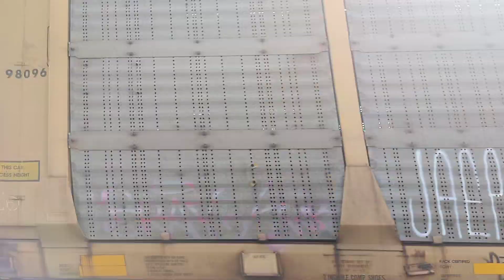Mixed CSX train in Lowellville Ohio with happy engineer (READ DESCRIPTION!)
this train had a little bit of everything on it autorack Intermodal cars Freight cars and if you look real close where is a award you have to do in the video cuz I didn't an idiot driver tried to beat the train he was successful but maybe next time he won't be so lucky.  I'm on my years of filmon trained not only seen this a few times I've yet to record an incident where a train actually hits a car and I'm praying I don't.  please please please for yours safety don't try to beat a train.